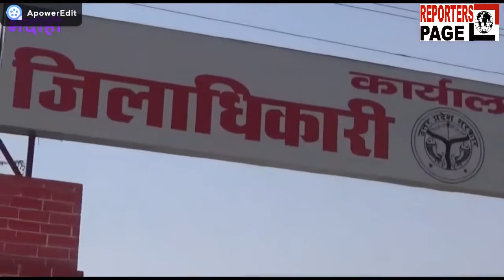Reporters Page : भाजपा विधायक का आरोप ,सपा शासन में डेढ़ सौ करोड़ का घपला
भदोही। कालीन नगरी भदोही में पूर्ववर्ती सपा शासनकाल में दो सौ करोड़ रूपये की लागत से स्वीकृत कार्पेट एक्सपो मार्ट में डेढ़ सौ करोड़ की घपलेबाजी का आरोप भदोही के भाजपा विधायक रवीन्द्रनाथ त्रिपाठी ने लगाया है।  उन्होंने दावा किया कि योगी सरकार मे पूरे मामले की जांच करायी गयी। इसके बाद पिछले एक वर्ष से इसका निर्माण कार्य अब भी चल रहा है। बड़ी बात तो यह है कि अखिलेश यादव की पूर्ववर्ती सरकार ने बगैर इसका निर्माण पूरा हुए ही लोकापर्ण कर दिया था।
दरअसल, भदोही में पूर्ववर्ती सपा सरकार में मुख्यमंत्री रहे अखिलेश यादव ने कालीन उद्योग की बेहतरी के लिए यहां कार्पेट एक्सपो मार्ट की स्वीकृति दी थी। पिछले विधानसभा चुनाव से ठीक पहले अखिलेश यादव ने इसका लोकापर्ण भी किया था। हालांकि प्रदेश में योगी आदित्यनाथ के नेतृत्ववाली भाजपा की सरकार बनने के बाद इसका मामला भदोही के बीजेपी विधायक रवीन्द्रनाथ त्रिपाठी ने उठाया। इसके बाद इसके ठप पडे निर्माण कार्य में तेजी आयी।
हालांकि विधायक ने कार्पेट एक्सपो मार्ट के निर्माण में पूर्ववर्ती अखिलेश सरकार में डेढ सौ करोड़ रूपये का घपला होने का आरोप लगाया है। बीजेपी विधायक ने पूर्ववर्ती सपा सरकार पर बड़ा हमला बोलते हुए कहा है कि बगैर निर्माण कार्य पूरा हुए ही अखिलेश यादव ने इसका लोकापर्ण कर दिया था। विधायक ने दावा किया कि दो सौ करोड़ रूपये में से सिर्फ 40-50 करोड़ रूपये ही खर्च किया गया था।  करीब डेढ़ सौ करोड़ रुपए की घपलेबाजी की गयी थी।  प्रदेश सरकार ने जब इसकी जांच करायी तो दोबारा कार्य शुरू हुआ है जो अभी तक चल रहा है।